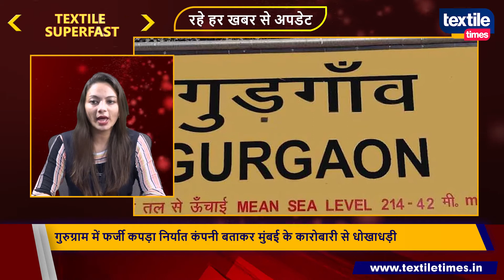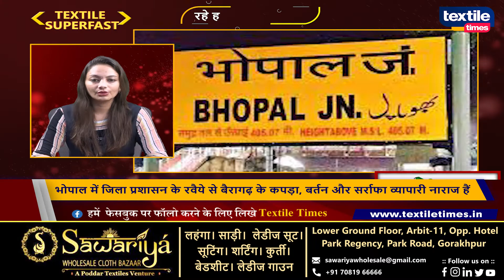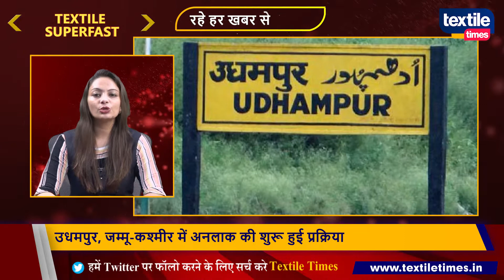कपड़ा बाजार की प्रमुख खबरें Textile Super Fast (Textile Times) 2-6-2021